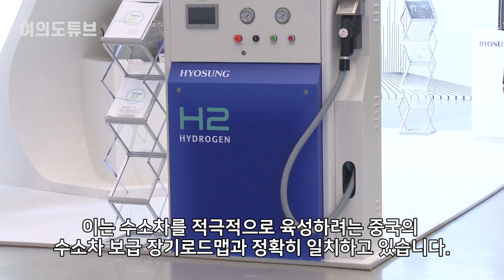[여의도튜브] 세계최초에 세계최고 “韓 인정 안할 수 없다” 中 체면불구 엄지척 /머니투데이방송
세계 최초의 수소전기 대형트럭 양산 체제를 구축한 현대자동차가 연일 세계시장에 존재감을 과시하고 있습니다.

아나운서: 선소연
영상콘텐츠: 길인호
기사콘텐츠: 백승기
기획: 강인형
총괄: 정미경
제작: MTN 머니투데이방송